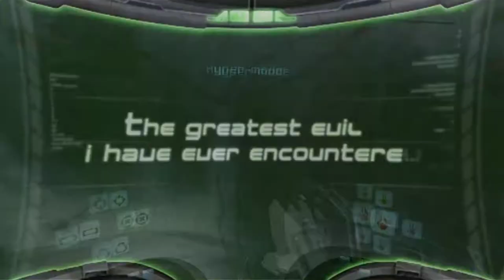2 novembre 2020